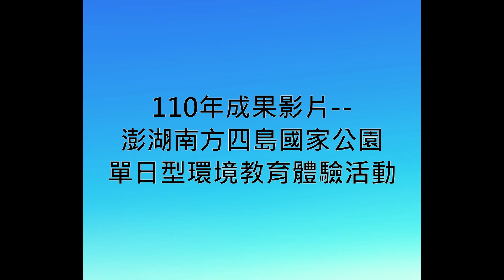110年成果影片--澎湖南方四島國家公園單日型環境教育體驗活動